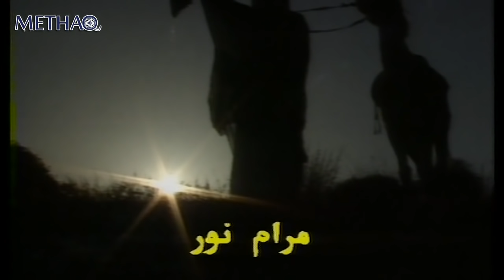المسلسل البدوي راعي الجود الحلقة 2 الثانية بطولة خالد جزاع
مسلسل
قصة وسيناريو وحوار ساطع الزغلول
اخراج احمد دعيبس
بطولة
مازن الناطور
خالد جزاع
مرام نور
عيسى توفيق
هيام حسين
خليل شحادة